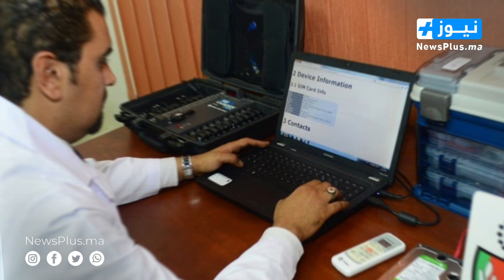الشرطة القضائية تتدخل في قضية البرنامج الفاضح وتتفاعل مع طلبات الجمهور المغربي